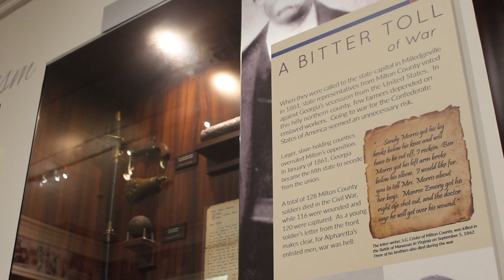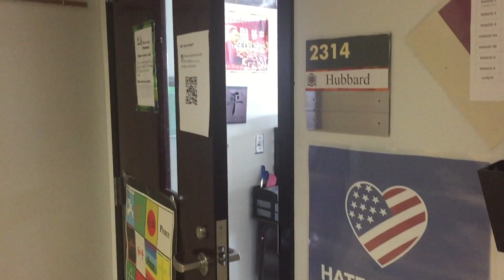MS 9-19-18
This video is about 9-19-18 Features Chorus, History of Alpharetta